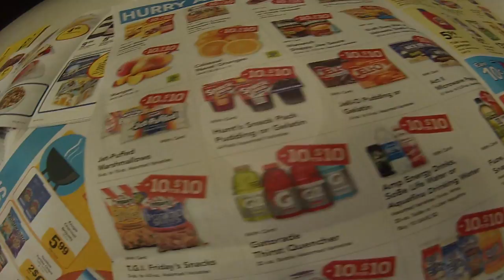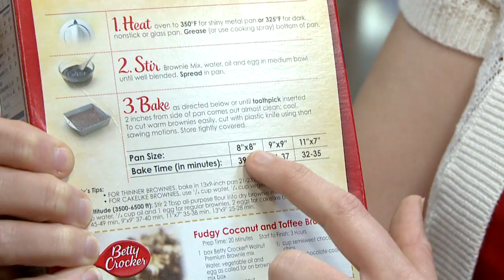David Grove SPJ Videography Reel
Reel for SPJ entry in Features Videograpghy.  Segments include "Lower My Bills:  Grocery Savings" and "Stretching Your Dollar:  After Car Accident."  Original air dates on WXIN FOX 59 in Indianapolis were 05/09/2013 and 09/18/2103 respectively.